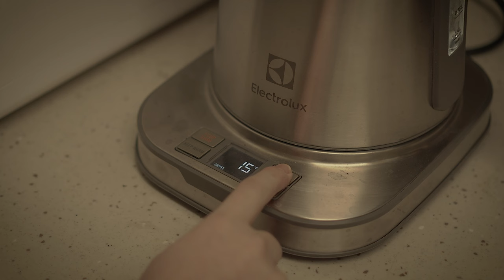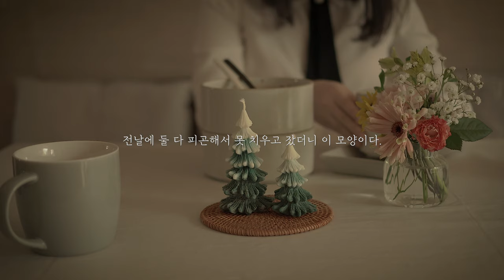결혼 9년차 현실적인 밥상 v-log ｜ 보리굴비와 녹차밥 ｜ 연어스테이크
화려하고, 멋진 요리가 펼쳐진 밥상이 아니라
결혼 9년차...(물론 결혼 1년차 때도 그랬지만)
정말 현실적인 밥상, 꾸밈없는 밥상 브이로그입니다.

최근에 처음으로
보리굴비와 녹차밥을 먹어봤어요.

맞벌이 부부로 살다보니
저녁 차리는 일에 에너지를 점점 아끼게 되네요.
게으름을 대신한 핑계겠지만

다들 이렇게 사는 거겠죠? 😥